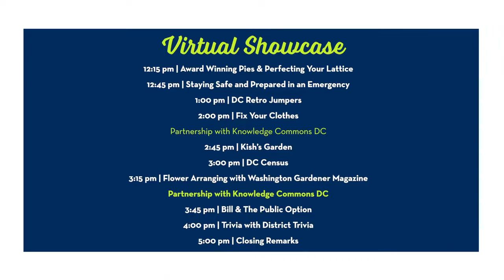Mayor Muriel Bowser and DC State Fair President Andrew McCarthy Clark welcome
DC Mayor Muriel Bowser and DC State Fair President Andrew McCarthy-Clark welcome you to the 2020 DC State Fair Virtual Showcase

Shot by Executive Office of the Mayor (District of Columbia) and Matthew McCarthy-Clark
Edited by Erin Looney and Executive Office of the Mayor